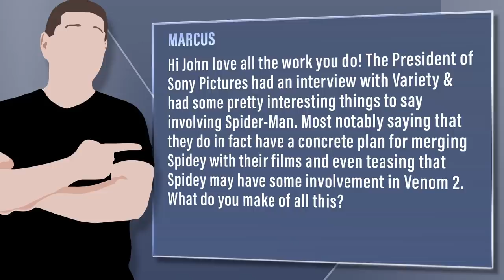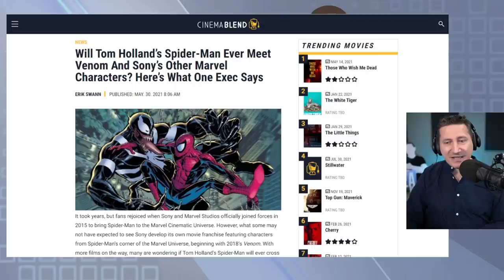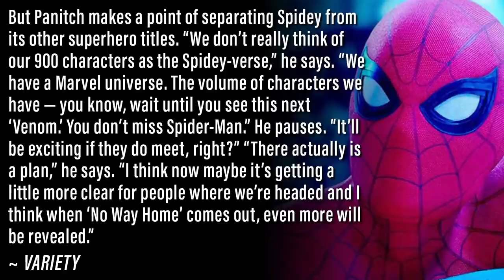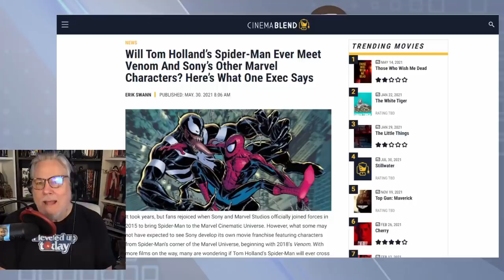Sony Chief Hints At Sony’s Spider-Man Plans After No Way Home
Viewer Question: Marcus - Hi John love all the work you do! The President of Sony Pictures had an interview with Variety & had some pretty interesting things to say involving Spider-Man. Most notably saying that they do in fact have a concrete plan for merging Spidey with their films and even teasing that Spidey may have some involvement in Venom 2. What do you make of all this?

Mic pre-amps

Streaming Software
Wirecast Pro